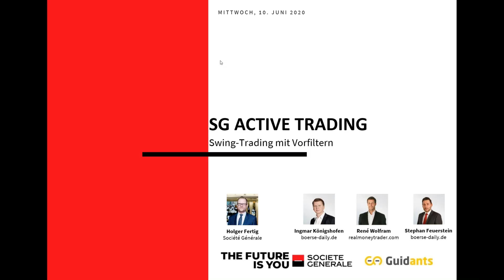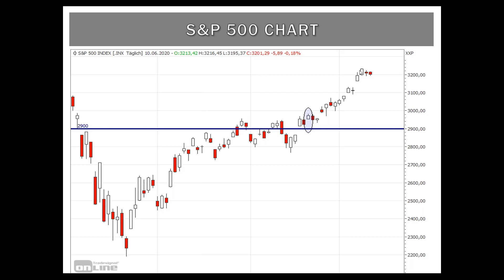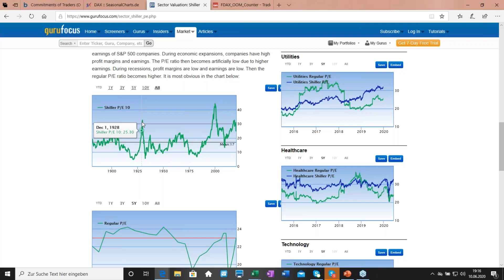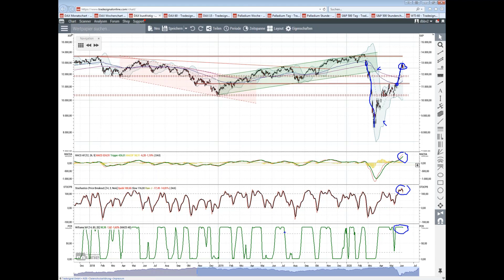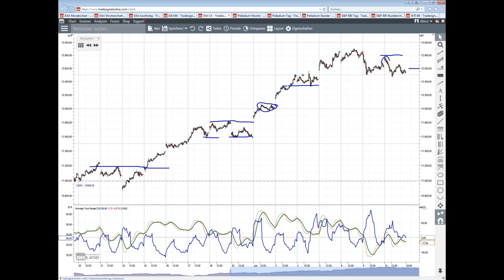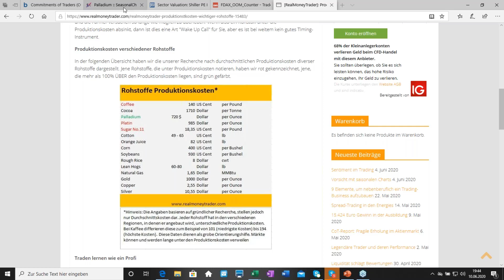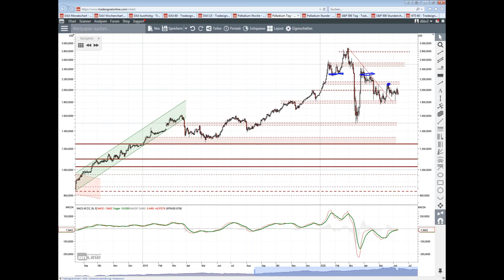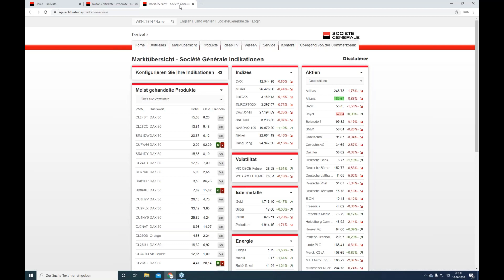SG Active Trading - Tradinggruppe 2.0 - DAX und Palladium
In unserem aktuellen SG Active Trading Webinar sind mit Ingmar Königshofen, René Wolfram und Stephan Feuerstein von BörseDaily und RealMoneyTrader gleich drei Referenten zu Gast bei Holger Fertig.
Freuen Sie sich auf das 3-stufige Analysemodell für höhere Tradingerfolge und Tradingstrategien. Diskutieren Sie eine Stunde lang mit der Trading Gruppe über top-aktuelle Basiswerte sowie über das momentane Marktgeschehen. Dabei liegt der Fokus der Analysten diesmal auf Dax und Palladium.